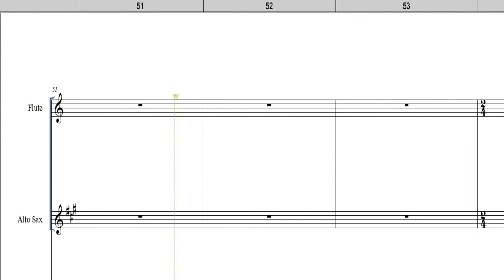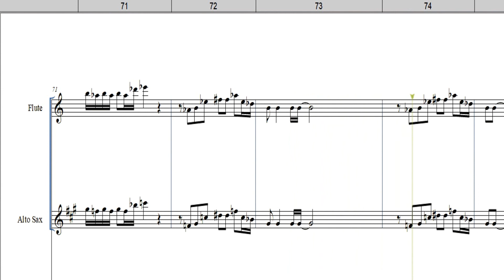Song for You As Popularized by The Carpenters Solo for Flute and Alto Saxophone Sing Along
Band Instrument Accompaniment for Solo Alto and Flute